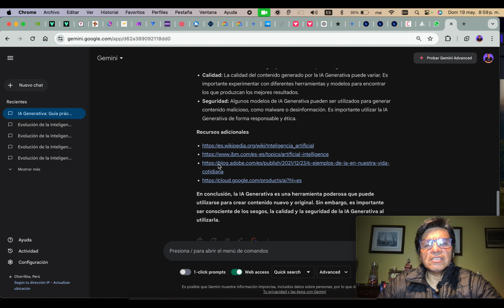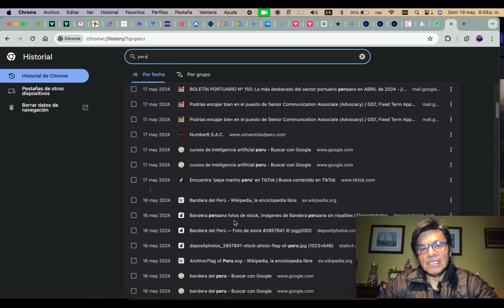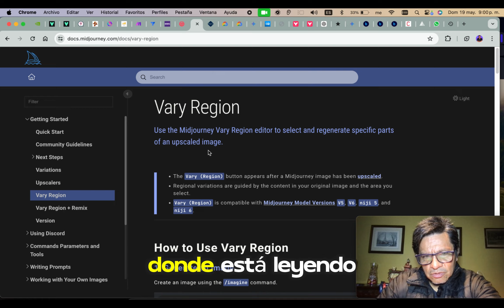Activa Gemini desde la dirección web de Google Chrome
Ya lo puedes activar directamente en tu navegador web Google Chrome. Solo digitando la arroba podrás usar cuatro atajos que hoy te ofrece la IA para optimizar la consulta o búsqueda de información.